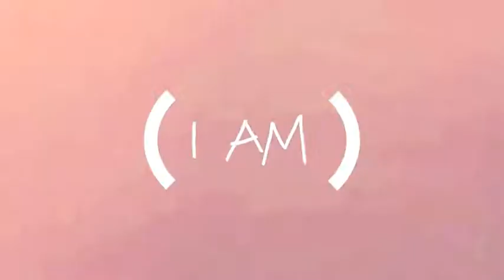B Mor Productions: Hustle Mor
B Mor Productions is celebrating 4 years of content creation. Meggie Cherilus sits down for a one-on-one with founder/creator of B Mor Productions, Briana Morris. She speaks about shifting operations from Chicago to Los Angeles and what's in store for Team BMOR.

How has the journey of an actress and artist been since moving? Who has encouraged you the most? She tells it all in this exclusive interview. Let's take a look into the creative mind of B Mor.